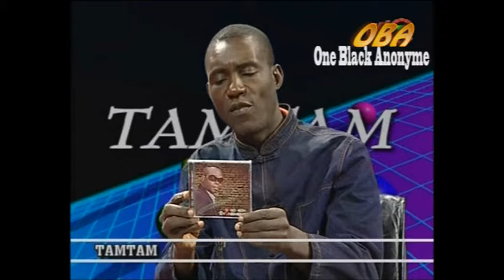Emission tamtam reçois guy roger